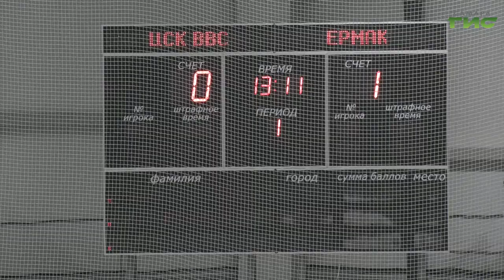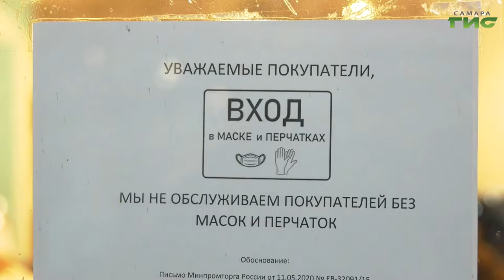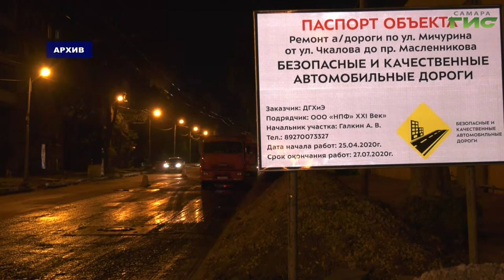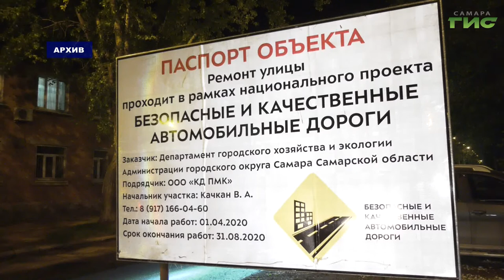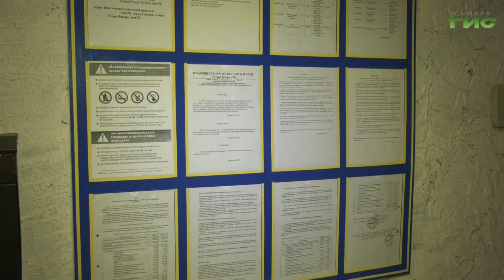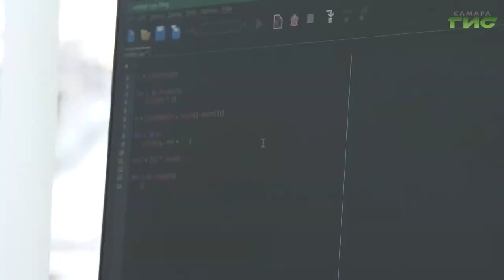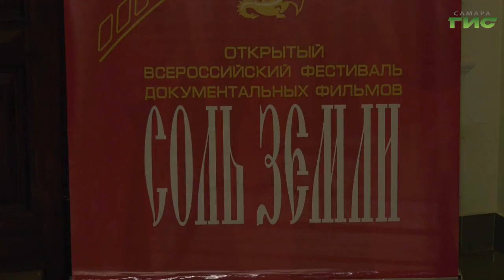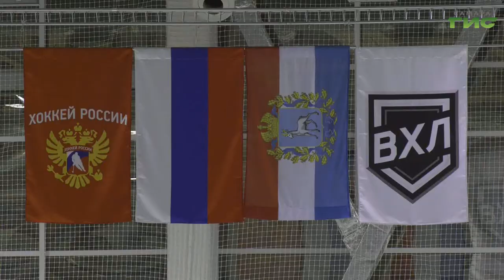"События" от 19.11.2020 (вечер)